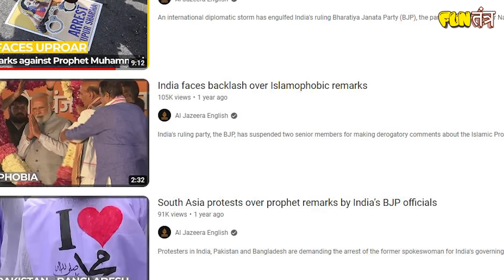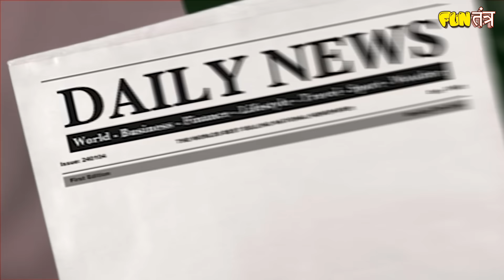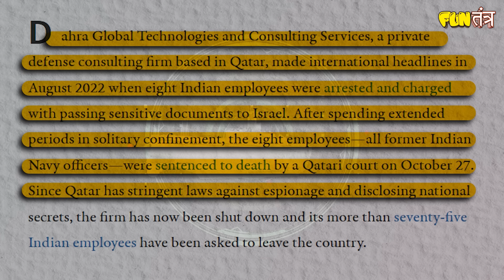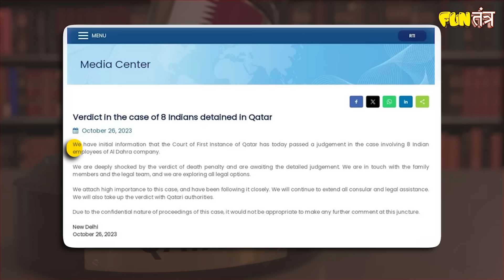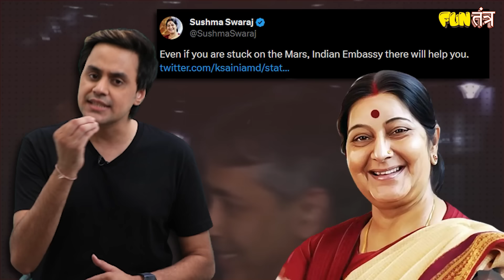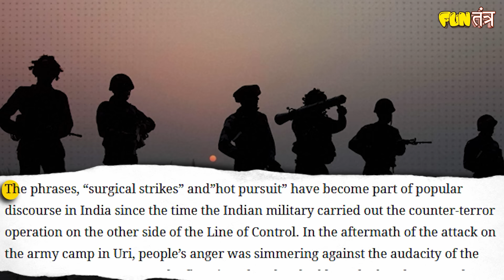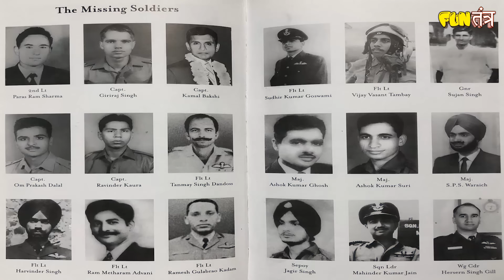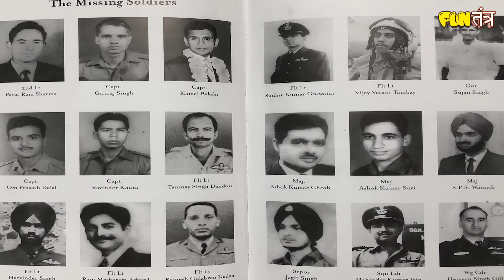Qatar Release 8 Navy Officer | Inside Story | Modi | Qatar Emir | JaiShankar Prasad | Rj Raunak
In this exclusive video, we delve into the recent release of 8 Indian Navy officers by the Qatari government, shedding light on the pivotal role played by India's strategic foreign policy. Join us as we explore the diplomatic intricacies that led to this successful outcome and unravel the remarkable transformation in India's global positioning over the past decade.

🌐 Changing Tides of Indian Diplomacy 🌐
Over the last ten years, India has undergone a paradigm shift in its foreign policy, emerging as a key player on the global stage. We analyze the factors that have contributed to this significant evolution, from bolstering economic ties to fostering diplomatic relations with nations around the world.

🤝 Diplomatic Outreach: India's Winning Formula 🤝
Our video dissects the diplomatic strategies employed by the Indian government, showcasing how these efforts have not only strengthened bilateral relationships but also garnered respect and influence on the international front. Learn about the intricate web of alliances and partnerships that have elevated India's standing in the eyes of nations worldwide.

🌍 Global Impact of Indian Foreign Policy 🌍
We provide a comprehensive overview of India's expanding influence, examining key milestones and diplomatic achievements that have reverberated across continents. From trade agreements to multilateral collaborations, discover how India has become a force to be reckoned with in shaping global affairs.

🛤️ The Road to Success: Qatar's Release of Indian Navy Officers 🛤️
Uncover the behind-the-scenes negotiations and diplomatic maneuvers that led to the release of 8 Indian Navy officers by the Qatari government. We analyze the intricate dance of diplomacy and showcase how India's foreign policy prowess played a decisive role in securing the safe return of our heroes.

🌟 Celebrating India's Diplomatic Triumph 🌟
Join us in applauding India's diplomatic triumphs and the government's unwavering commitment to securing the well-being of its citizens abroad. This video serves as a testament to India's growing influence and its ability to navigate complex geopolitical landscapes.